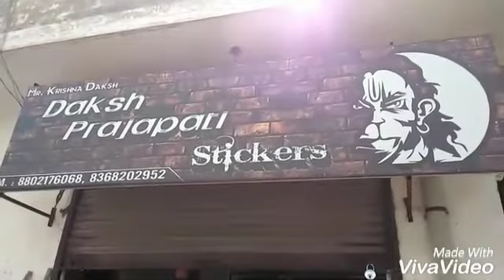Graphic video Akhil Daksh YouTube channel🇮🇳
Akhil Daksh YouTube channel🇮🇳
 Graphic video📹